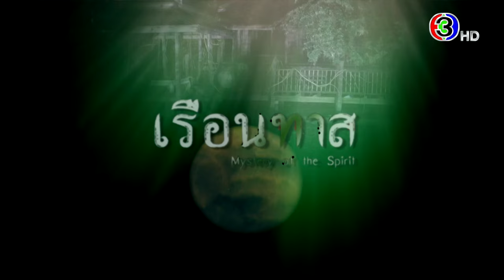"สร้อย" ตัวแม่การละคร น้ำตาแต่ละหยดคือการแสดงจริงหรือ? | 3Plus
"สร้อย" ตัวแม่การละคร น้ำตาแต่ละหยดคือการแสดงจริงหรือ?